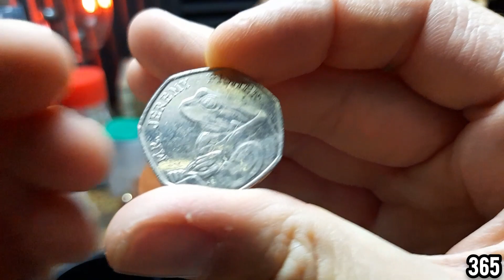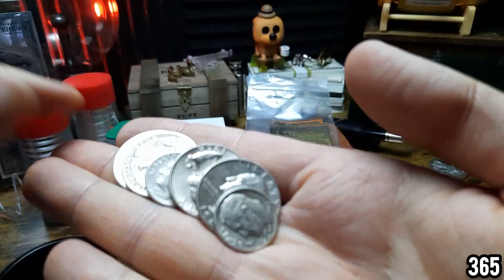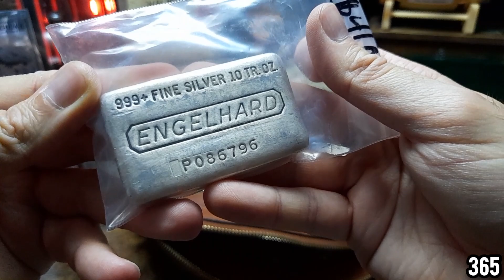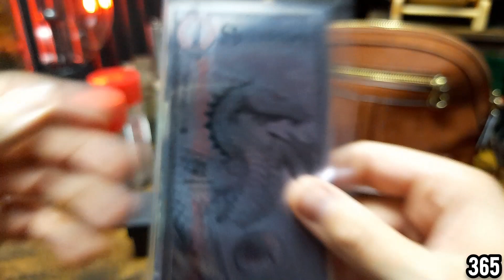WHY is this handbag FULL with SILVER?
365 DOS
BEDFORD
MK45 9GJ